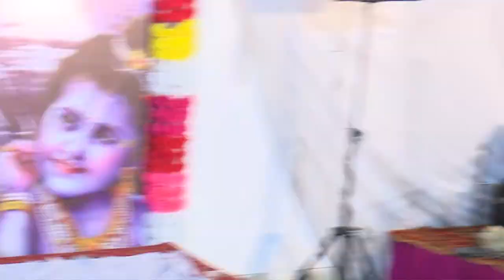DAY 06 PM ||શ્રીમદ ભાગવત કથા || પૂજ્ય આશિષભાઈ વ્યાસ || ઋષિકેશ || ભીંડે પરિવાર